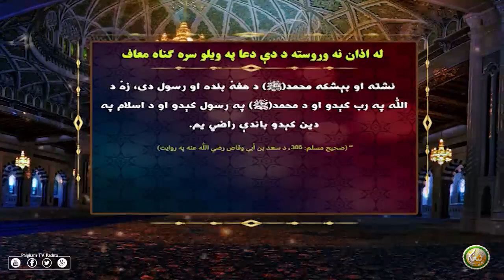له اذان نه وروسته د دې دعا ويلو سره ګناه معاف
له اذان نه وروسته د دې دعا  ويلو سرهسره  ګناه معاف

PAIGHAM TV PASHTO